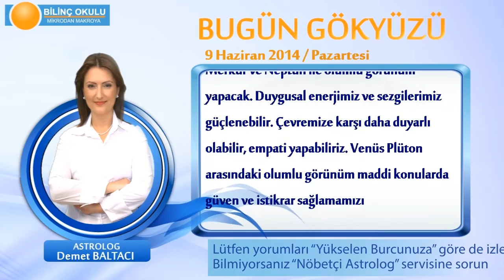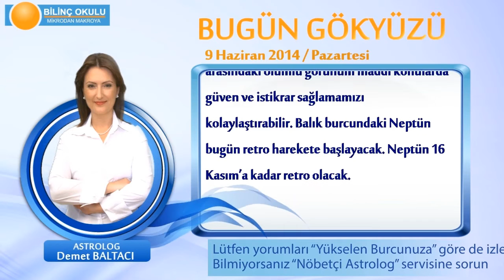BOĞA Burcu, GÜNLÜK Astroloji Yorumu,9 HAZİRAN 2014, Astrolog DEMET BALTACI Bilinç Okulu